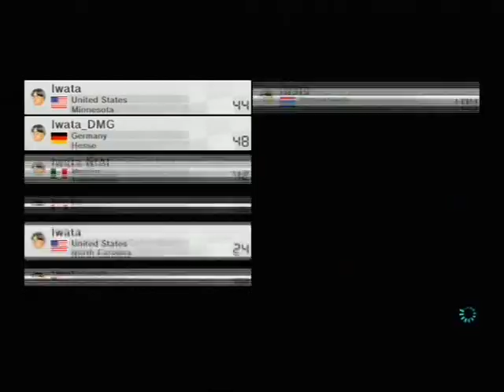MK8 N squared Iwata Memorial 13-7 (Regular tracks only) Part 2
The second part of the stream I was racing in on 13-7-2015.